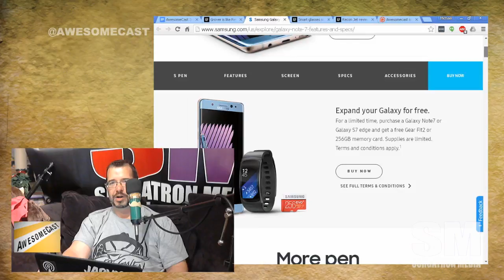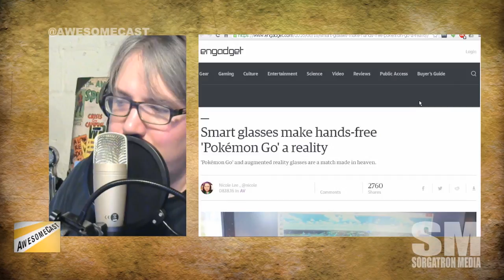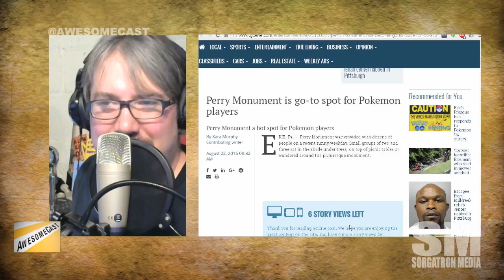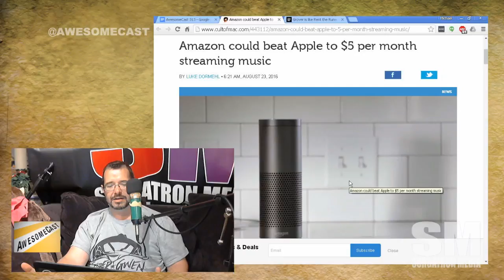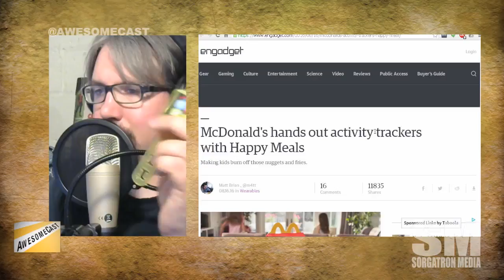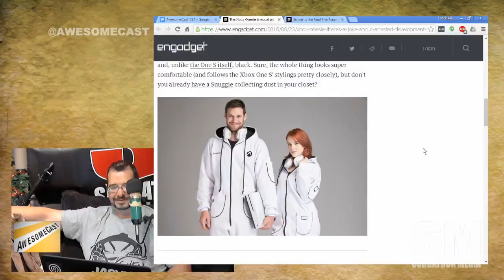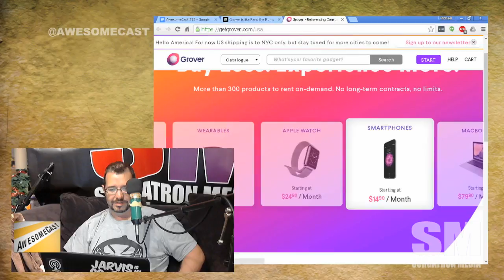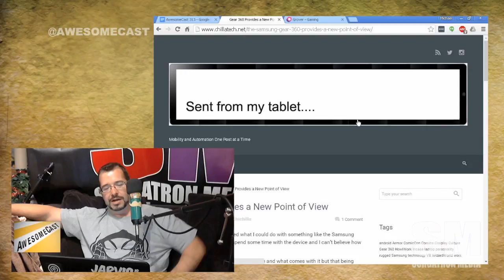AwesomeCast 313: Have you worn a Onesie lately?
This week!

Chill has his hands on the Samsung Note 7 and talks about it’s best features!
Sorg is excited for a new way to play Pokemon Go with the Recon Jet Android Headset.  But could a Vufine work?
Erie’s Presque Isle is upset at the Pokemon Go players by their monuments.
Why is Amazon doing a $5 music service for just the Echo?
McDonald’s puts “wearable devices” in their Happy Meal
Grover gets our imaginations going on renting the gadgets you want!
We get irrationally excited about the Xbox Onesie!

Follow these awesome people on Twitter:  John Chichilla (ChillaTech.net) and Mike Sorg (@Sorgatron,SorgatronMedia.com).

Also, check out sorgatronmedia.com and awesomecast.net for more entertainment; and view us live streaming Tuesdays at 7 PM EST!